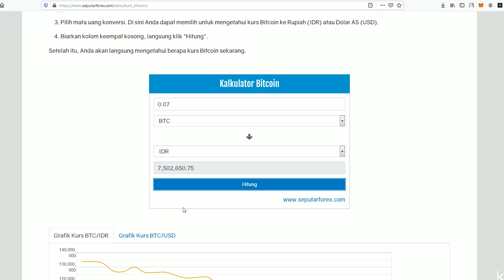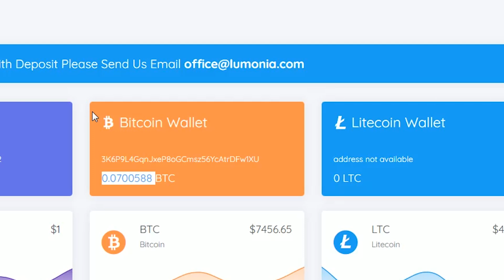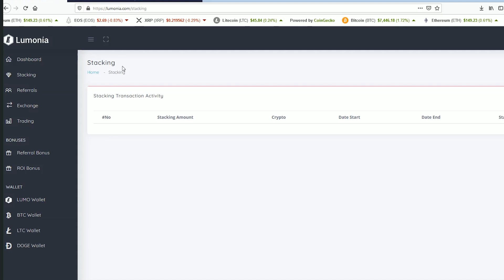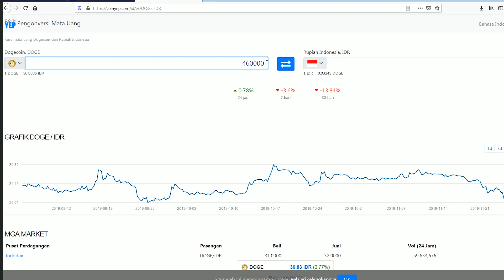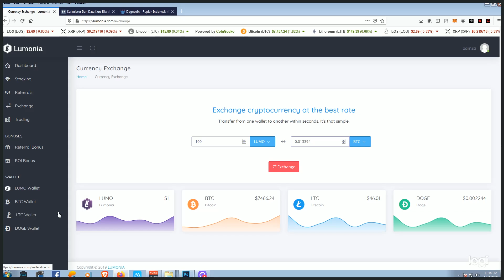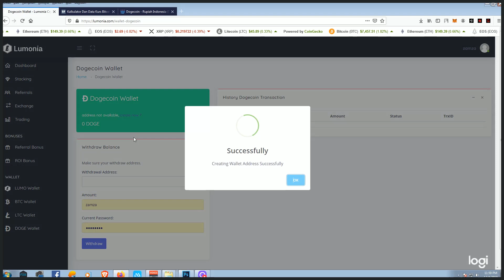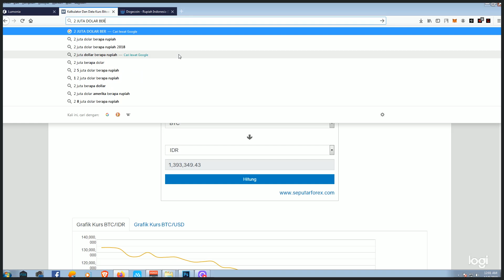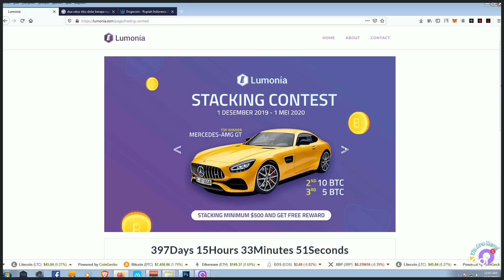MABORA ! 500 $ S4Ya pUter GJI4an TiAp HARI ! LUmonia trading 2020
silahkan klick link di bawah ini untok join

yang butuh kode referal untuk signup bisa pake ini :

A4pdHK